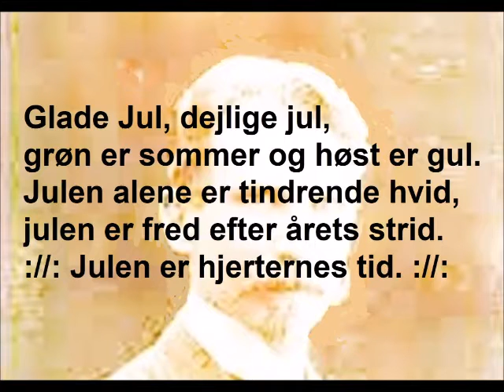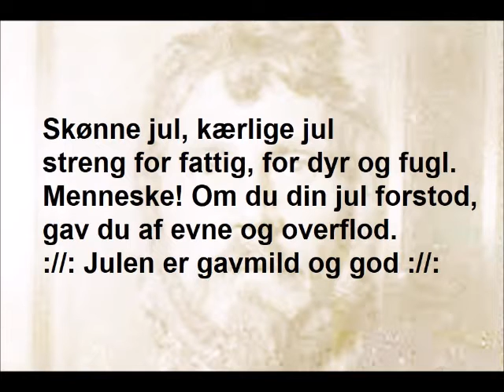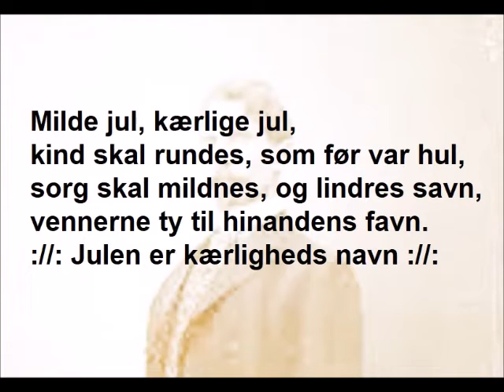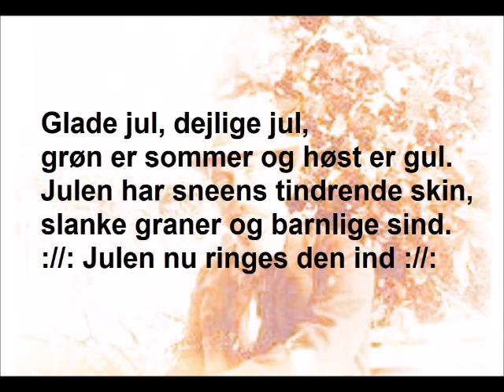Verdslig julesalme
"Verdslig julesalme" er forfatteren og polarforskeren Ludvig Mylius-Erichsens alternative tekst til Ingemanns "Glade Jul". Mylius-Erichsen var meget socialt engageret og samfundskritisk. Hans grønlandsekspeditioner var nær ikke blevet til noget fordi han havde gjort sig bemærket med et meget kongehus-kritisk digt, og ekspeditionernes udførelse krævede grønt lys fra de øverste myndigheder i Danmark. Mylius-Erichsen døde selv under hans anden og største ekspedition "Danmarksekspeditionen" i november 1907, hvorunder det bl.a. blev fastslået, at Peary Land ikke var en selvstændig ø nord for Grønland - og derfor givetvis kunne kræves som canadisk territorium - men en landfast del af Grønland.
Cafe Oskar i Mejlgade i Århus har gennem en række år afholdt et sangarrangement "Verdslige julesange" i december måned, og de seneste år har duoen "Steen og Henning" sunget for.
Steen Veigaard og Henning Fisker Langkjer begyndte i sin tid for 50 år siden at spille sammen i "Søren Sidevinds Spillemænd", senere har de begge bl.a. været med i diverse udgaver af det århusianske orkester "Ram & Sjang".
Teksterne til de verdslige julesange, der senest er blevet spillet på Cafe Oskar kan ses her:
(Det nemmeste er på google at søge "Oskars jul").
Her er også et link til download af alle tekster som Power-Point præsentation